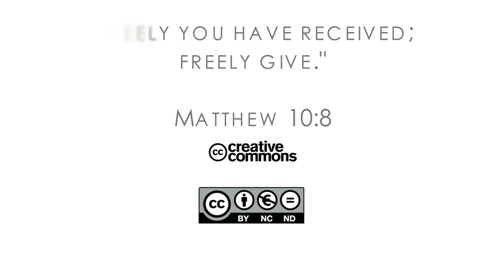17Q03 / 06 No More Devil Stones: Part 1